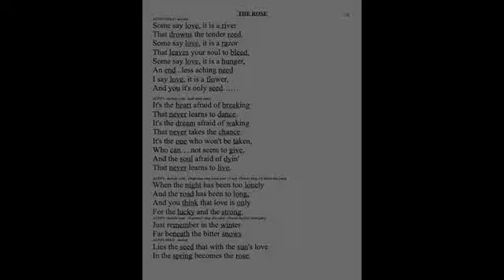14c - The Rose (Alto)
R14c RCC22 The Rose W ALTO VC